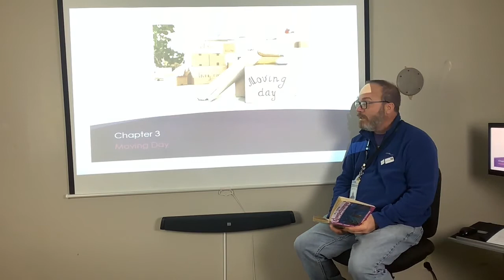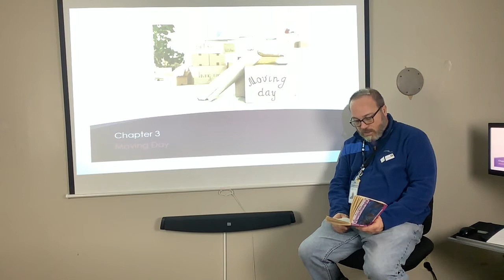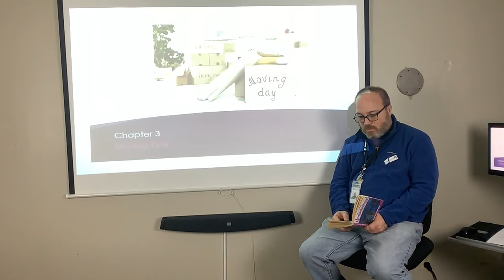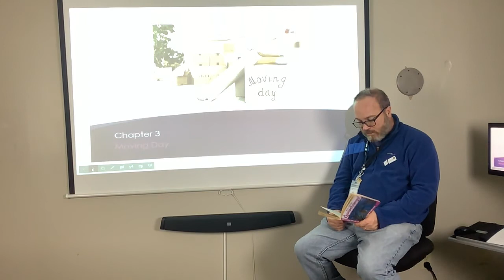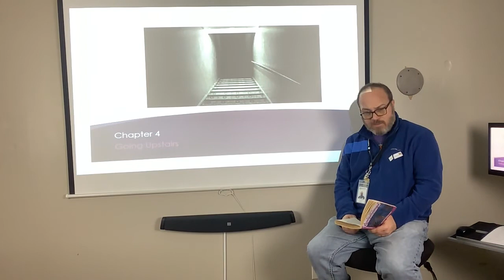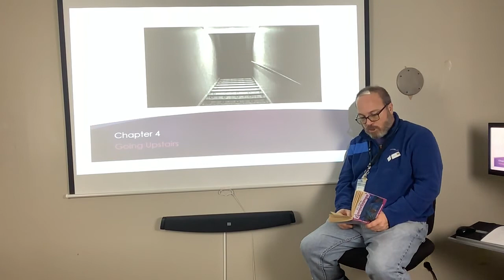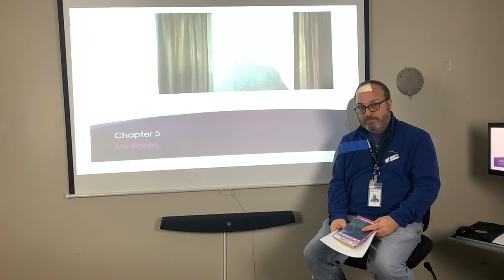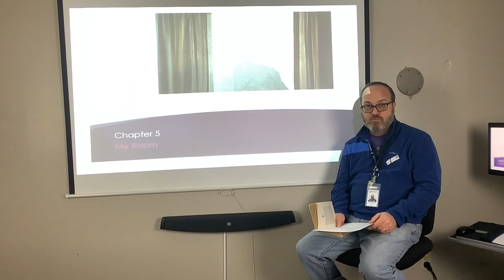Chapter Book Read-a-long: Goosebumps: Welcome to Dead House—Chapters 3-5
We are continuing reading and discussing “Goosebumps: Welcome to Dead House” by R.L. Stine! Let’s see what happens next.